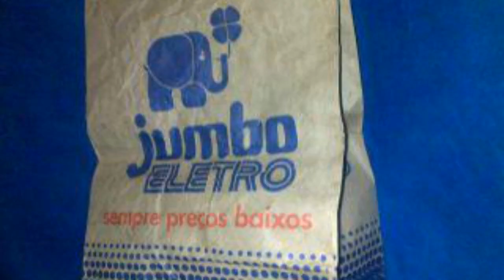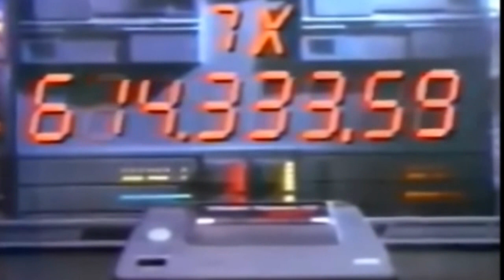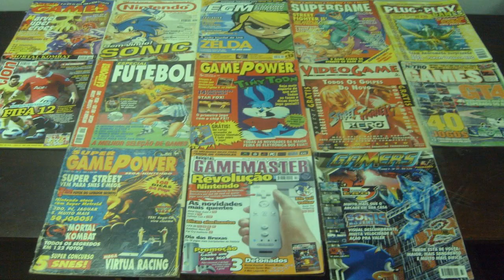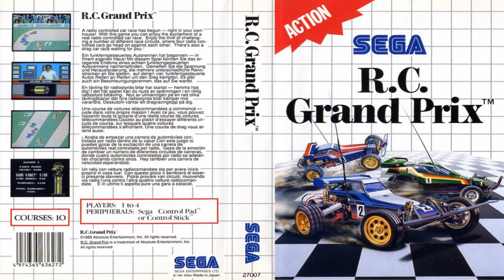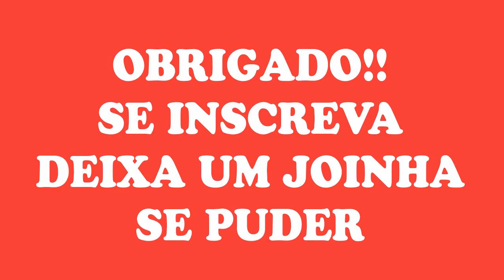Meu Primeiro Video Game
Meu Primeiro Video Game, Master System